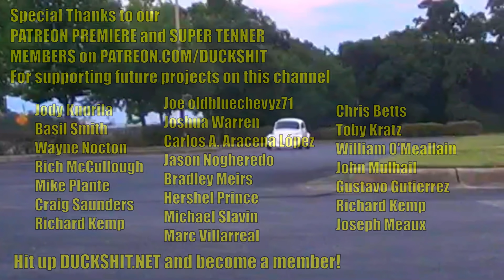CV Joints Failed! Broken Bolts! 🔥🦆💩🔧 VW Type 3 Fastback Problem/Rescue/Repair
Yep! I finally broke down!  Ruby the VW Type 3 Fastbackl decided to have a mysterious bang after I pulled out of a parking lot, and no power to the wheels.  After some inspecting it turned out to be a problem with the Chinese replacement CV joint bolts that have continuously come loose,,,, they let go and actually broke!  What a bunch of junk!  I removed all the broken and garbage bolts and fetched some OEM VW CV joint bolts from around the yard and cleaned them to make a complete set!  Upon reinstalling them the VW torque settings were not only easily met, but exceeded!  This should be good from here out.

0:00 Welcome
1:09 Intro
1:21 Wild Bill Rescue
3:26 Safe Arrival
7:29 Investigate Problem
9:20 Chicken Intermission
9:52 CV Joint Bolt Harvest
11:05 Left Axle Evaliation
12:39 Broken Bolt Tip Extraction
15:21 Axle Reinstall
16:50 Wheel Reinstall
19:14 Other Side (Remove All China!)
24:26 More China Metal Garbage
24:55 China Bolts Evaluation
26:37 Thanks for Watching!